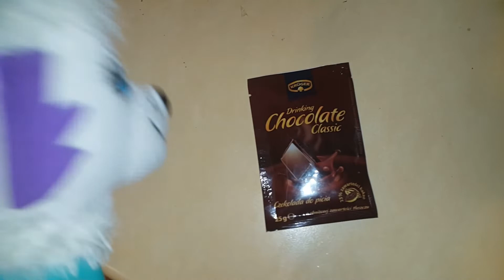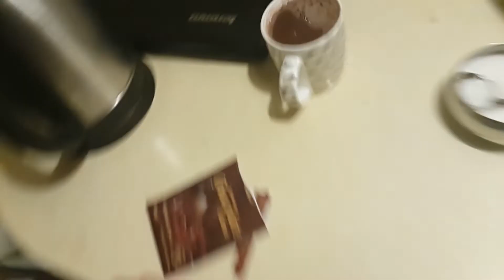Łeł robi czekoladę do picia